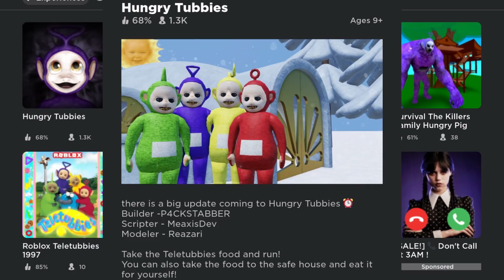the Roblox Hungry Teletubbies are COMING FOR ME after i took their FOOD.. *SCARY*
i'll never think of the teletubbies the same again...🥲

scarygame runaway robloxgameplay kreekcraft flamingoroblox leahashe iamsanna pinkleaf lol these tags are dumb don't read them...